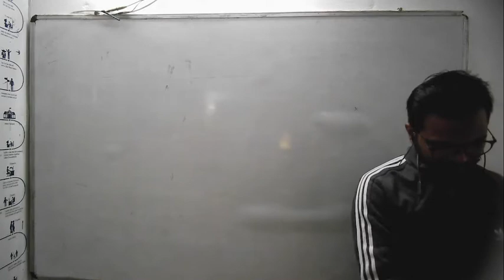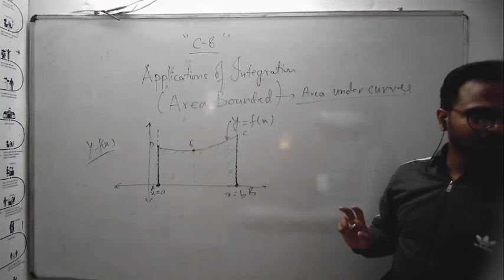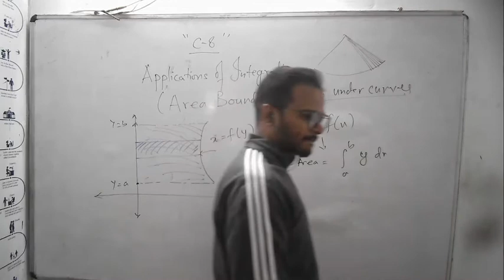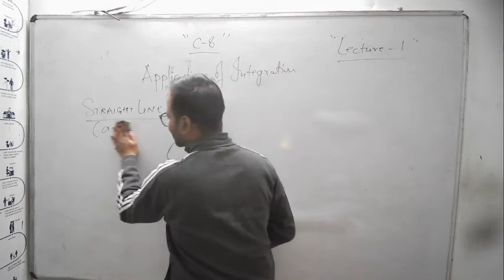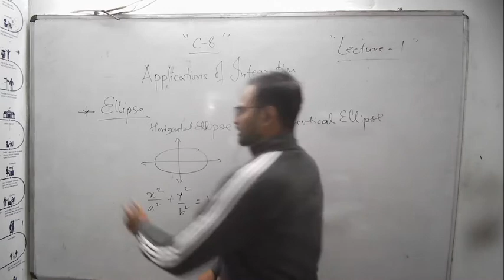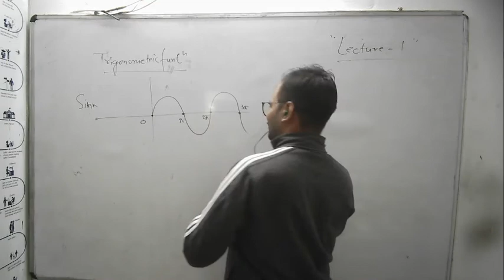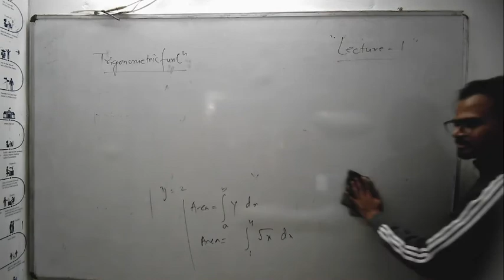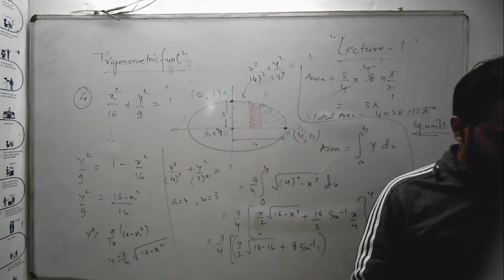AOI Lecture 1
This Lecture covers the portion of area under the curves (Basics+NCERT Ex- 8.1)